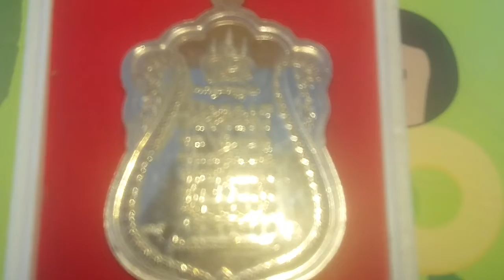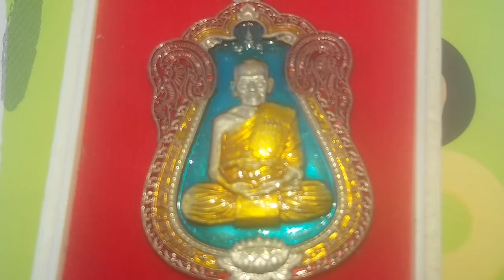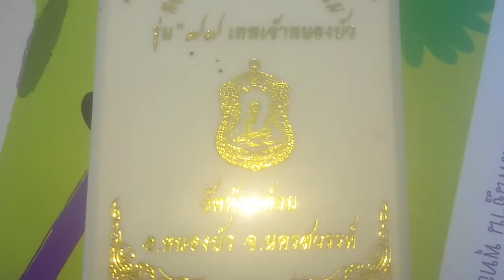เหรียญหลวงปู่พัฒน์"วัดห้วยด้วน"ราคาแพง,@sanookdeetv2693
เหรียญหลวงปู่พัฒน์ราคาแพง,,,@sanookdeetv2693